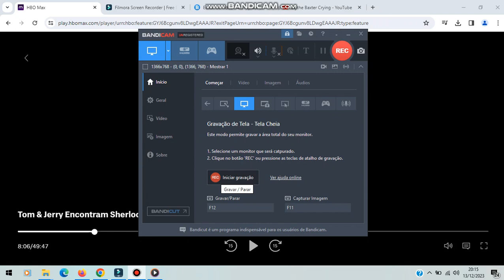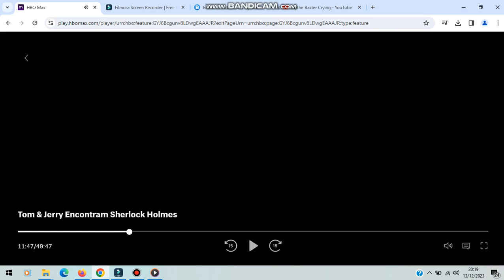Millie - Tom and Jerry Meet Sherlock Holmes (2010)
Millie (Tom and Jerry)